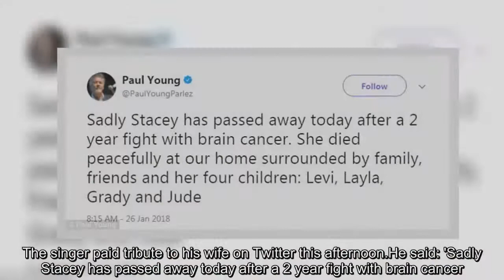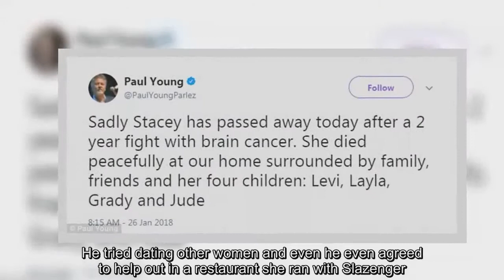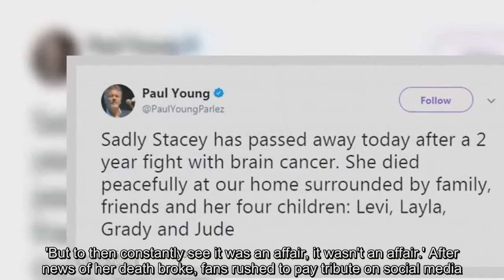Paul Young's wife dies after two-year battle with cancer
The wife of eighties popstar Paul Young, Stacey, has died aged 52 following a two-year battle with brain cancer, his publicist said.The pair met on a video shoot in 1987 and have three children together - daughters Levi and Layla, and son Grady.They split in 2006 but the devoted couple got back together again three years later and Paul became stepfather to Stacey's son Jude, who she had after they broke-up.Today, devastated Paul confirmed the news of his wife's death and revealed he and their four children were by Stacey's bedside when she died.The singer paid tribute to his wife on Twitter this afternoon.He said: 'Sadly Stacey has passed away today after a 2 year fight with brain cancer.'She died peacefully at our home surrounded by family, friends and her four children: Levi, Layla, Grady and Jude.' A statement released through their publicist said: 'The singer Paul Young has today announced that his wife, Stacey Young, sadly passed away today after a two-year fight with brain cancer.'Stacey died peacefully at home surrounded by family, friends and her four children: Levi, Layla, Grady and Jude.'The family respectfully ask for privacy at this time.' The couple encountered difficulties twice in their relationship, which spanned four decades.In 1986, when they were still dating, Stacey had a brief fling with motorbike stuntman Eddie Kidd, but Paul went on to marry her a year later.Young and Stacey split in 2006 before getting back together again three years later.In the time they were separated, Stacey had her fourth child, son Jude, with Israeli businessman Ilan Slazenger.Following their reconciliation, the pop singer became Jude's stepfather.When they broke up in 2006, a devastated Paul, known for songs Come Back And Stay, Wherever I Lay My Hat (That’s My Home) and Every Time You Go Away,  moved out of the family home in Hadley Wood, Herts.He tried dating other women and even he even agreed to help out in a restaurant she ran with Slazenger.The couple reunited three years later.In 2014, Paul said he was more in love with his wife than ever.He said: 'You have to work at marriage but it helps that I know we were meant to be together.'I have known that since I met her.She is funny; she has a good sense of humour.She's a little bit wild, a little mad, but I love that about her.'And our children's friends love coming round to our house because we are not a conventional family.'It was always important that things were as friendly as possible for the sake of the children.I don't think they got too upset by it all.It's been fine; none of them have had to go to therapy.' In 2016, Paul discussed splitting with his wife - but denied she had had an affair.He said: 'When she said she wasn't happy she said she wasn't happy.So I knew and or we knew, and we discussed it and things went on from there.'But to then constantly see it was an affair, it wasn't an affair.' After news of her death broke, fans rushed to pay tribute on social media.Alana Ayres said: 'So